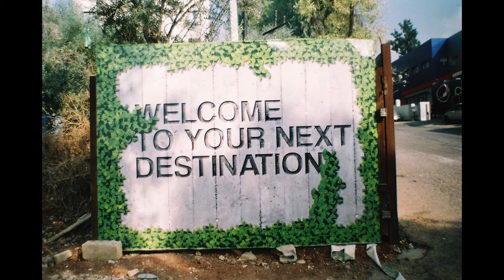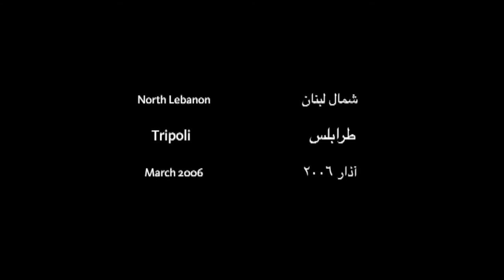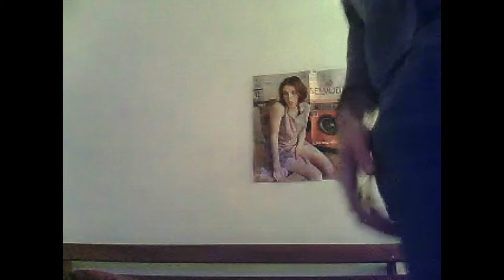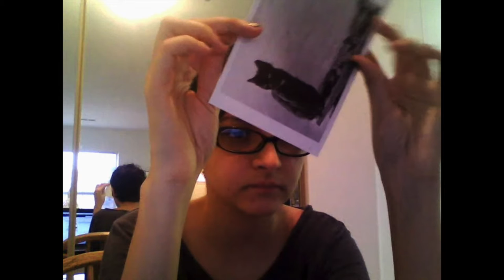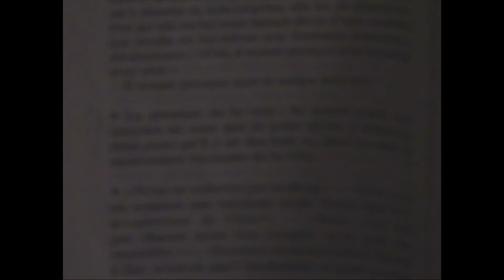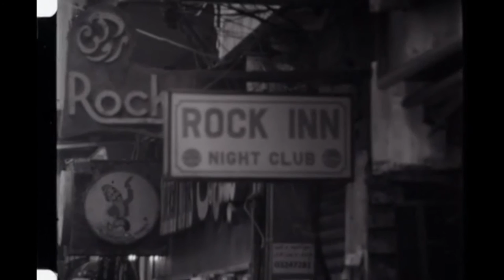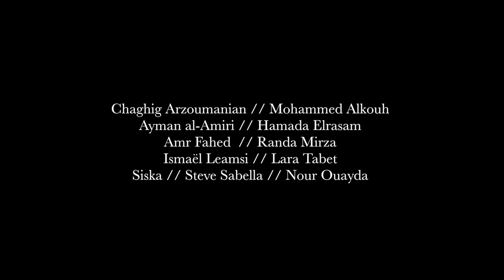Screenings from abroad: Middle East - Voies Off Arles 2016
Far from the cliches or the nostalgia disseminated daily in media and social platforms, the work will take you on an intimate journey, through the daring, poetical and colourful landscape painted by these individuals that are shedding a new light and vision on the region.

Participating artists:

- Mohammed Alkouh
- Randa Mirza
- Amr Fahed
- Lara Tabet
- Ismaël Leamsi
- Siska
- Hamada Elrasam
- Chaghig Arzoumanian
- Steve Sabella
- Nour Ouayda
- Ayman al-Amiri

All works and images are the property of the artists.
© Alaa Mansour & Julien Bonnin 2016